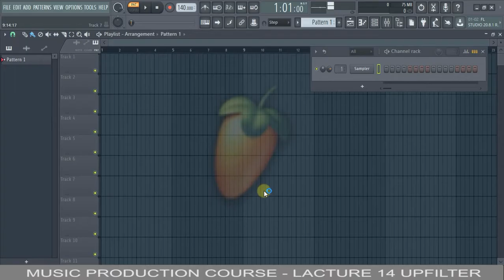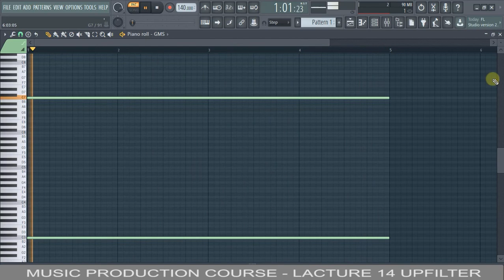Music Production Course | Lecture 14 | How To Make Upfilter & Riser | Sunny Singh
Hello Dosto Aj Ke Is tutorial Mai Hum Baat Karne Wale Hai Riser, Upfilter & Downfilter  Kaise Bnana Sikhende

Special Thanks Viewers And ReadersMusic Production Course | Lecture 14  | How To Make Upfilter & Riser  | Sunny Singh

Special Thanks Viewers And Readers